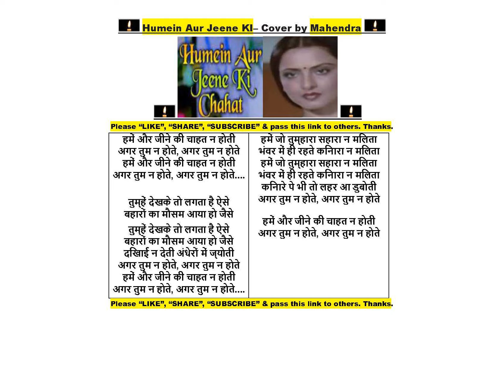Humen Aur Jineki / COVER BY MAHENDRA / LOVE SONG DEDICATED TO SOMEONE SPECIAL IN YOUR LIFE / KISHOR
Movie: Agar Tum Na Hote (1983)
Original singer: Kishor
This song has been sung as a duet and female (Lata) solo too.
Music Director: RD Burman
Rajesh Khanna, Rekha, Raj Babbar